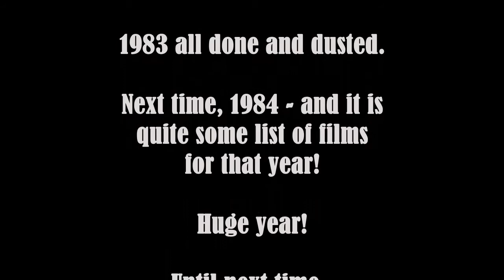My Life In Film: 1983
As I turned ten in 1983, the movie theatres were in a bit of a lull - the rise of the VHS and Betamax home markets was starting to impact. But there were still impactful films being released - and the movie theatres were getting ready to strike back...

In this latest episode of my limited series of look backs on my life (limited, because I can only go to the year we are actually in), I glance over the films released in 1983 that I caught and was inspired by, or disappointed by, through my life.

So, see what I highlight, and if I missed anything, let me know, as always, in the comments.